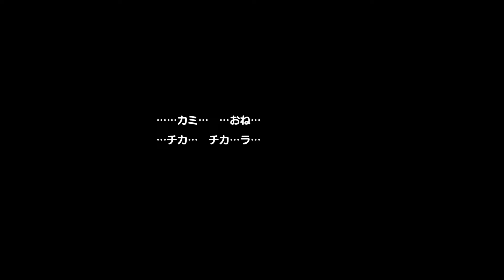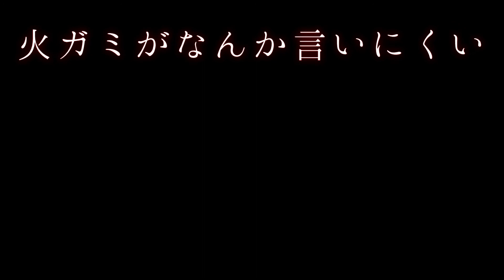火ガミさまはオリガミなのか？【ペーパーマリオ オリガミキング】#19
普段はアクションやRPGそしてSRPGやなど様々なジャンルのゲームを実況してます。
インディーズゲームやマイナーゲームの紹介もしてますので
気になったゲームなどがあればコメントもらえると喜びます。